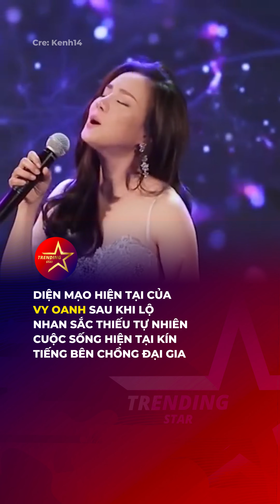DIỆN MẠO HIỆN TẠI CỦA VY OANH SAU KHI LỘ NHAN SẮC THIẾU TỰ NHIÊN I JOB3STV I TIN TUC 24H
Cảm ơn quý vị và các bạn đã quan tâm theo dõi bản tin hàng ngày của JOB3STV. JOB3STV sẽ liên tục cập nhật thông tin đến quý vị và các bạn những thông tin mới nhất về đời sống an ninh trật tự - xã hội trong các bản tin trong ngày.

👍JOB3STV - KÊNH THÔNG TIN 24H